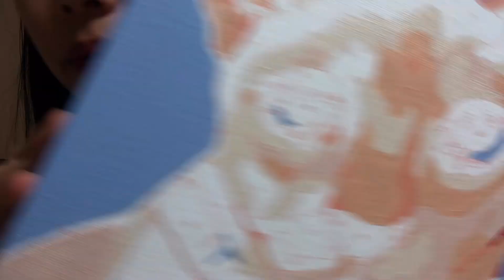마카롱,사탕먹으면서 수다🙀 + 브러쉬터칭 리쮸 asmr / candy eating sounds mukbang ❤️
항상 제 유튭을 찾아와주셔서감사해요 , 취미로 시작한 유튜브가 벌써 구독자 700명을 돌파했어요 !
한분한분 정말 소중해요 ( ^ω^ )

오늘영상에서는 마이크가 고장나 있는걸 모르고 과도하게 해맑음 ••• 그래서 편집으로 달그닥 거리는부분을 편집해서 끊기는것처럼 보일수있어요
최대한 여러분 듣기 편하도록 편집해봤는데 저의 허술한 편집실력에 한번 울고갑니다 ,,, ㅠㅠ

천원부터 후원가능한 투네이션 링크를 만들었어요 !